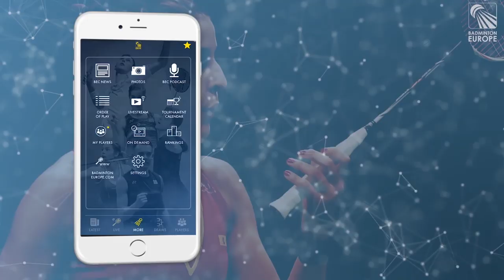- It will be an interesting battle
Hungary coach Alan McIlvain shares his thoughts prior to the EMTCQ.